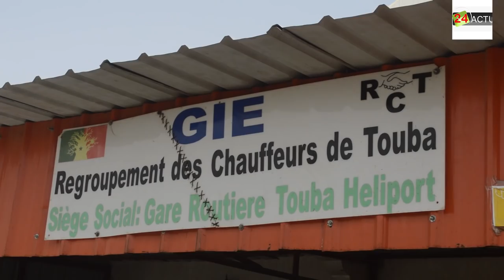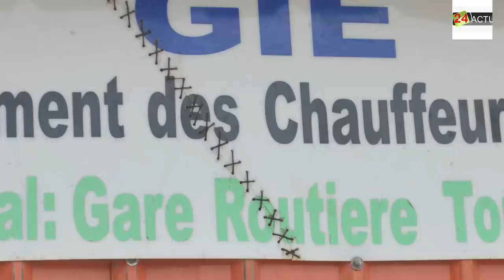Reprise du transport inter urbain La gare routière de Touba prend son envol